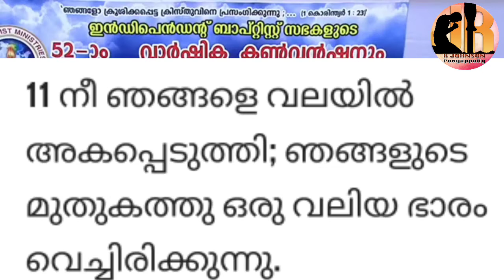ആറ് വിധ പരിശോധനകൾ /Independent Baptist Convention/R Johnson pooyappally